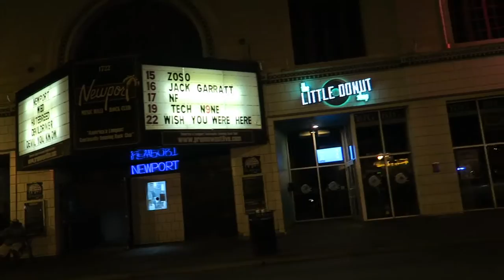A DAY WITH JAMEY JASTA OF HATEBREED!!!!!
Loper and Randi Host a daily Entertainment Based Radio Talk Show LIVE from Columbus, Ohio's WRKZ-FM 99.7 The Blitz.